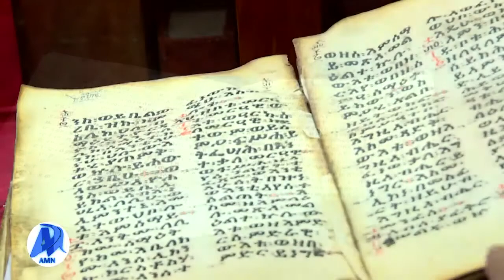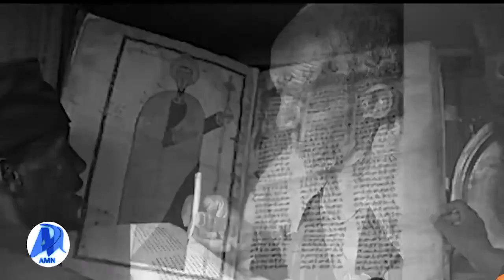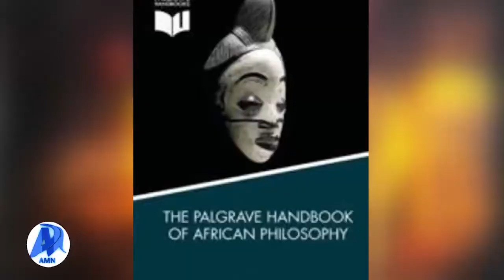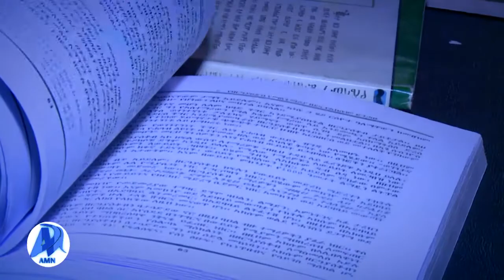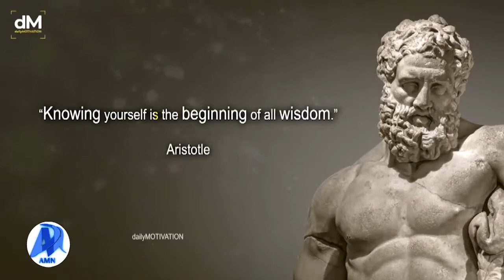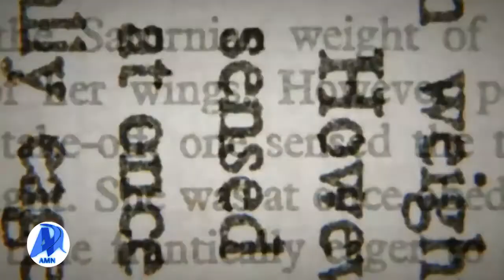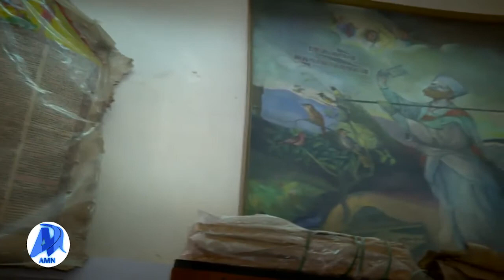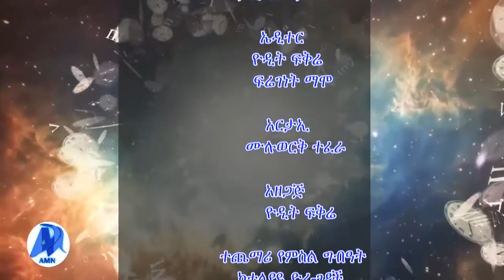የኢትዮጵያ ፍልስፍና | ኢትዮጵያዊው ፈላስፋ ዘርዓ ያዕቆብ በታዋቂ የፍልስፍና መምሕራን | Ethiopian Philosopher Zera Yakob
ኢትዮጵያዊው ፈላስፋ ዘራ ያዕቆብ በታዋቂ የፍልስፍና መምሕራን ሲገለጥ

እውነት ምድን ነው?